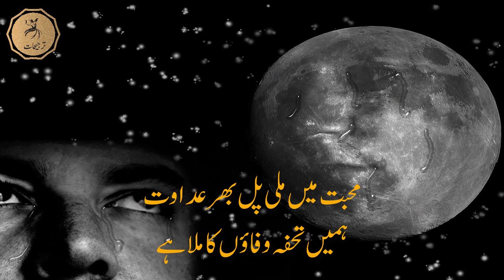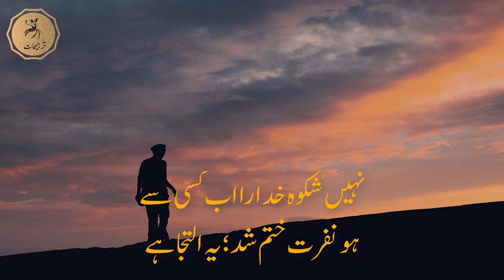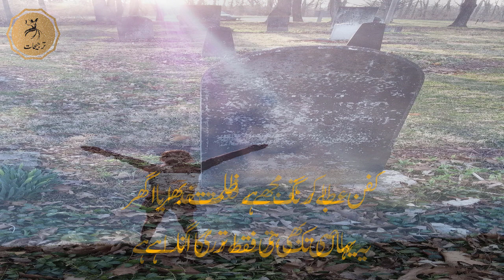qarib ake be wo hum se juda hai by samia iftikhar | samia iftikhar poetry tarjeehat | urdu poetry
This beautiful urdu poetry is written by Samia Iftikhar. A masterpiece of urdu gazal is presented by to all poetry lovers by Tarjeehat .